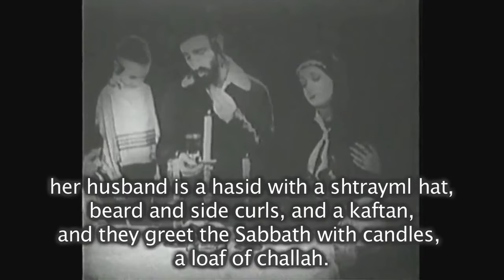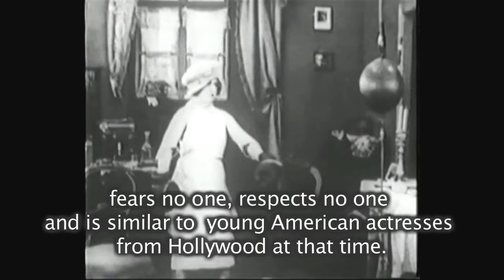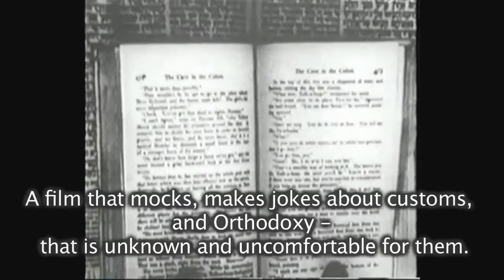History of Yiddish Cinema - "East and West"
Interview with professor Jeffrey Shandler about film "East and West"
Program hosted by Itzik Gottesman